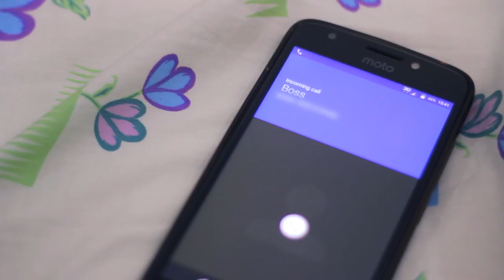The Horrible Boss | Bekaar Films | Comedy Skit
We've all experienced this type of boss at least once in our lives.